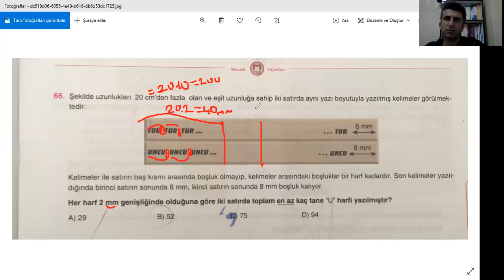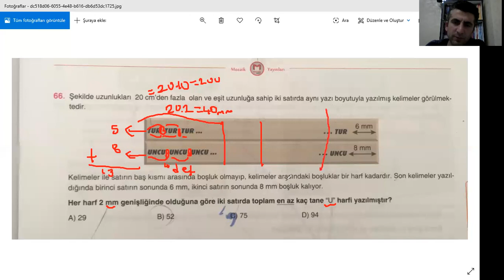lgs 2020 mozaik 66. soru,tam tekrar